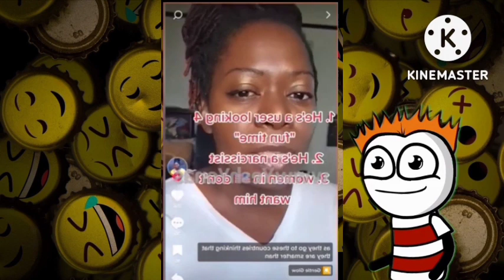INCELS UPSET ABOUT PASSPORT BROS 1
I search and search but cannot find,
The precious thing that once was mine.
It slipped away, I cannot see,
What used to be a part of me.

It's absence weighs heavy on my heart,
A missing piece that sets apart,
The life I had before it's gone,
And the path that I must now move on.

I try to cope, I try to mend,
But memories linger to no end,
Of what was once so close and dear,
Now lost, and gone, and so unclear.

I hope one day it may be found,
And bring me peace and joy profound,
Until then, I hold on tight,
To the hope that it may one day be in sight. Welcome

Buuutt, you better believe that we will be calling what is "Good" Good and what is "Bad" Bad.

So enjoy 🐒